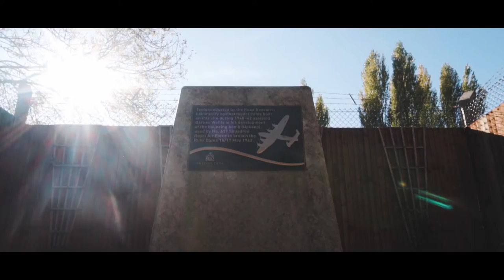Remembrance and Hope Sony A6300 ZHIYUN CRANE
As many of you may know this year marks the 100 year anniversary of WW1.
So me and a couple friend got together and created somthing special to mark this important time.

I shot this using the Sony a6300 and zhiyun crane v2
edited on Adobe Premier Pro and Final cut pro

Director and Choreographer: Jessica Baxter

and Post Production:              Daniel West

Photography assistant:          Laura Painter

DANCERS
Margaret: Lowri Shone

Young Margaret: Harli Gilbert

Yvie Whelan
Sophie Andrews
Annisa Kinsey
Eva Douglas

With thanks to the Emily Etoile Dance Company